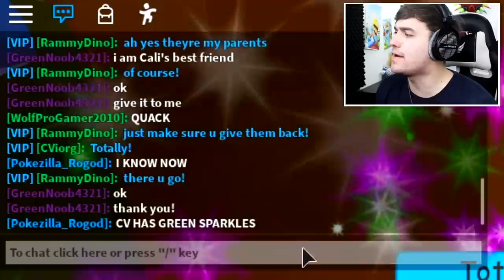GREENNOOB Sneaks Into Game And SCAMS Secret Pets In Roblox BubbleGum Simulator!!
Today i caught green noob1234 scamming my friends secret pets in roblox bubblegum simulator so we performed a scam test to trap him and expose him!!

🛒 Hottest Merchandise!!

--Credits--

Music & Sounds:
Epidemic Sounds